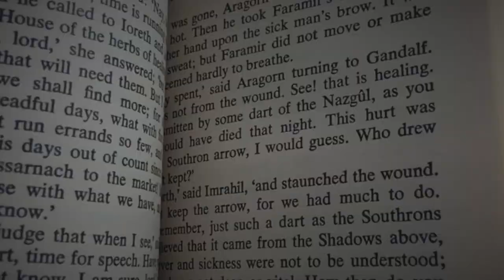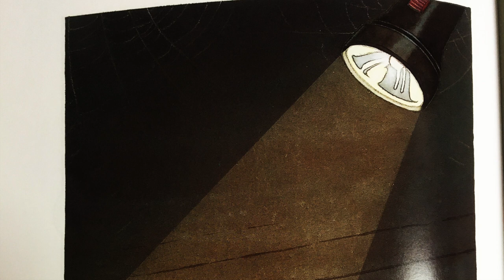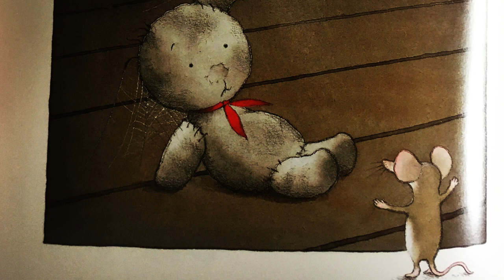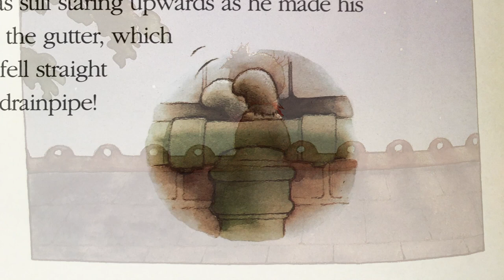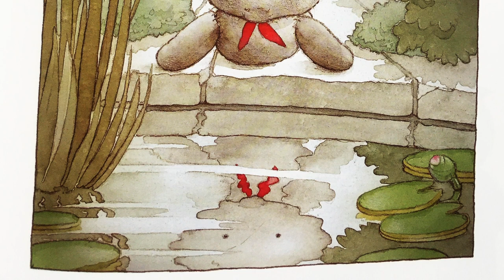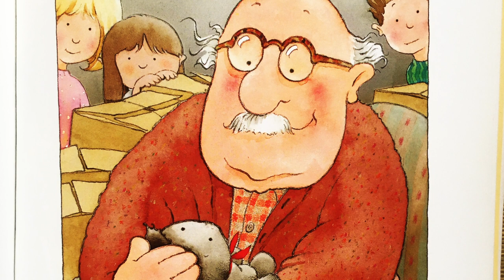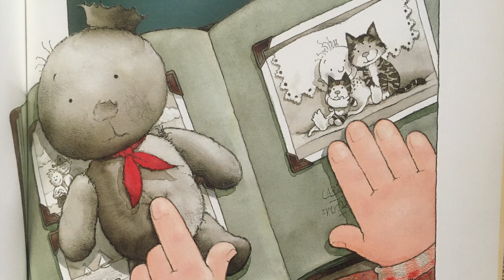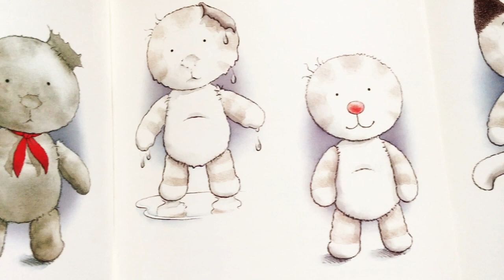Nothing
A read-aloud of Mick Inkpen's "Nothing"

Written & Illustrated by Mick Inkpen
Published Hodder Children's Books
1995

Music
Dungeons & Dragons Credits Theme by Johnny Douglas